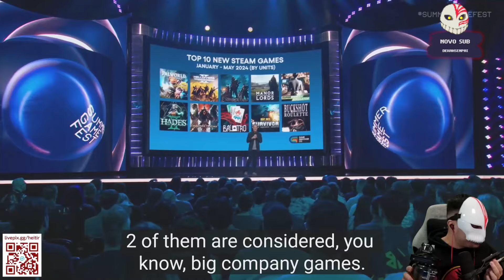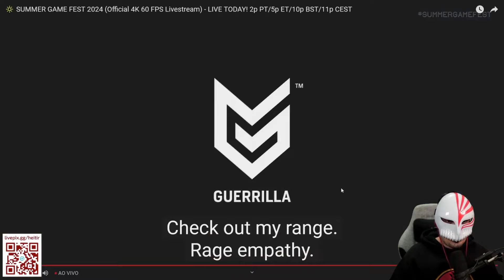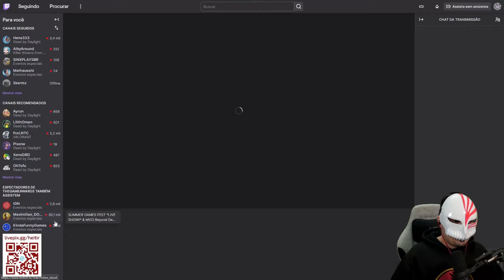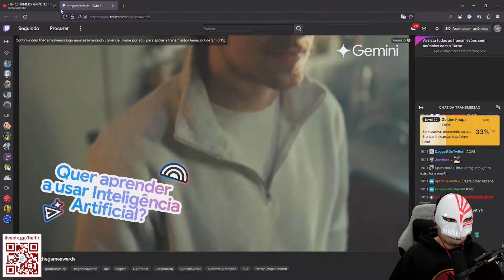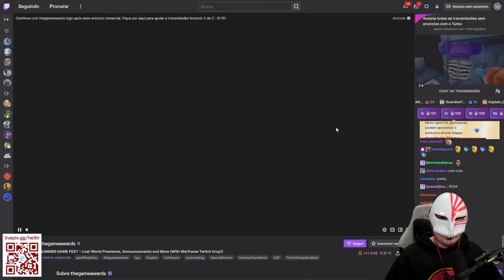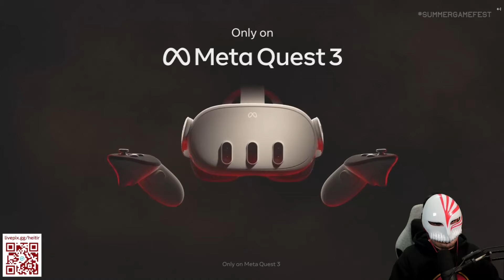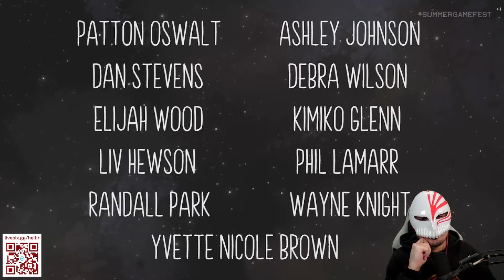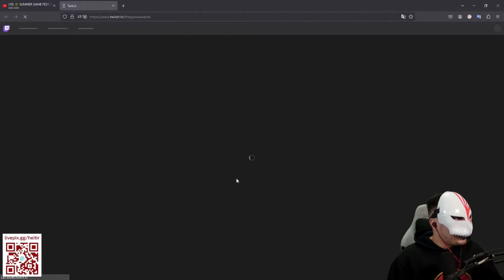Heitir reagindo a Summer Game Fest 2024